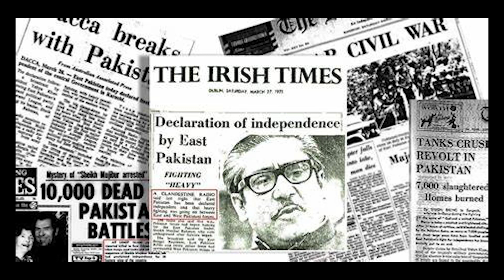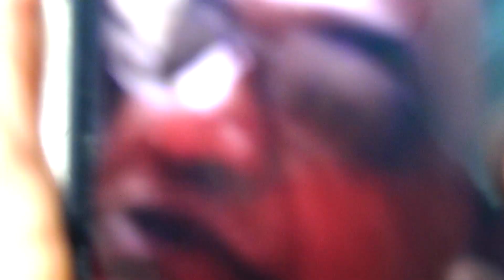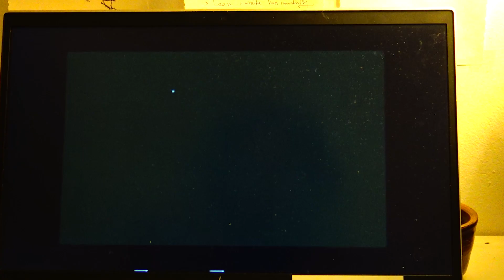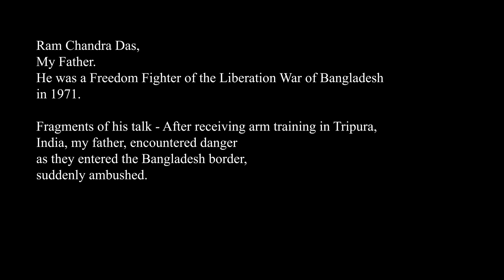Independence Day in Bangladesh: Reflections from My Father's Journey_26 March 2024